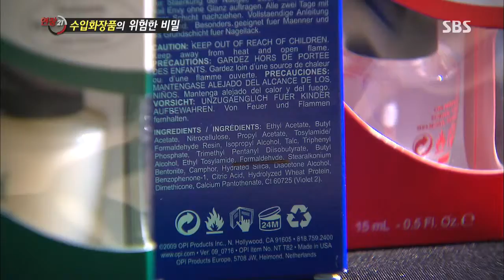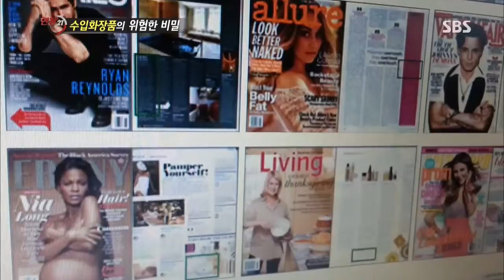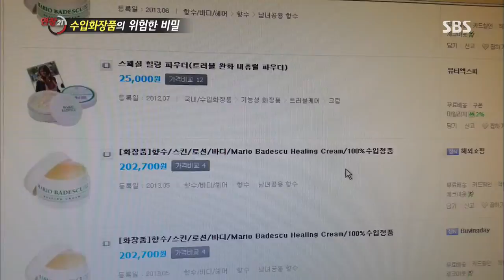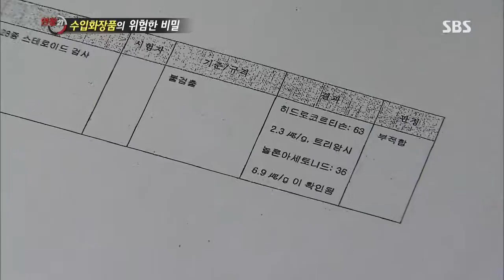[SBS 현장21] 130702 #20(2)